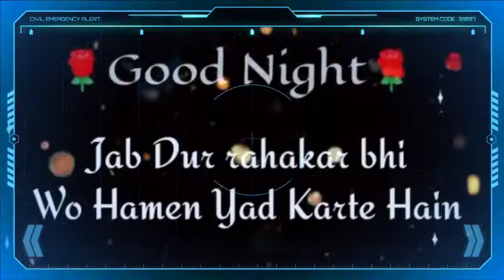Chandni bikhar gayi hai saari|Rab se hai yeh duaa hamari jitni pyari hai taron ki Roshni aapki nind